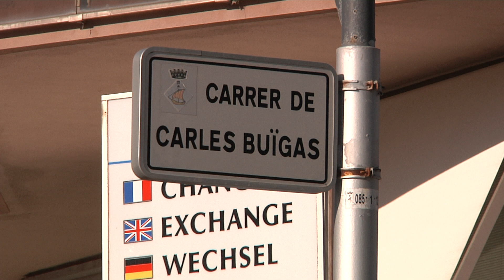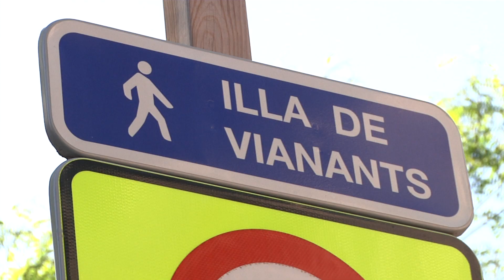La renovació integral del carrer Carles Buïgas de Salou començarà al setembre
La primera fase contempla des de l'avinguda Andorra fins al carrer Murillo i tindrà continuïtat amb una fase posterior per revitalitzar la zona més activa del municipi.